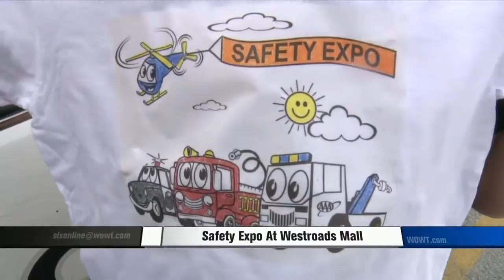Salute to Safety Expo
The 19th annual 'Salute To Safety Expo' at the Westroads Mall took place on Saturday.